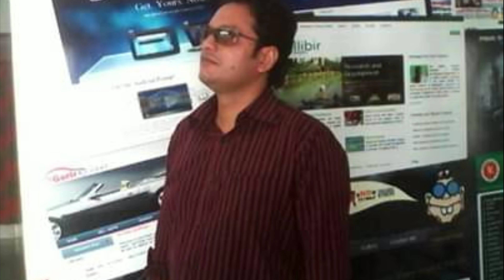Bonolota Sen (বনলতা সেন)।Jibonanda Das। Social View